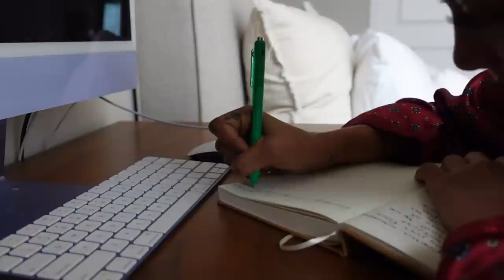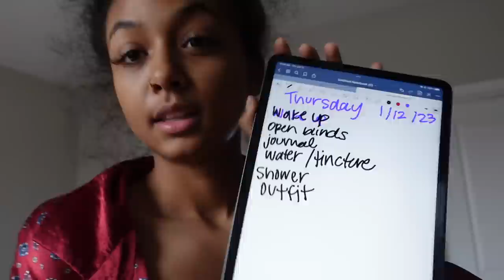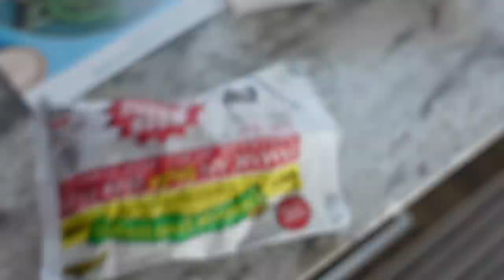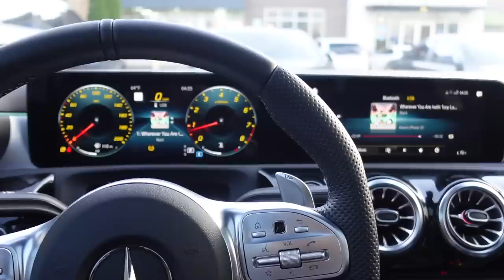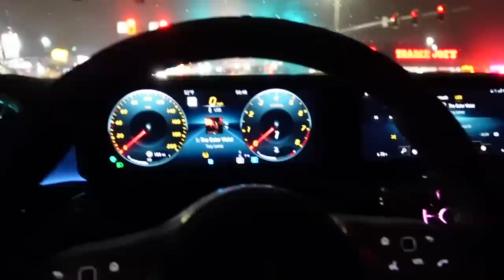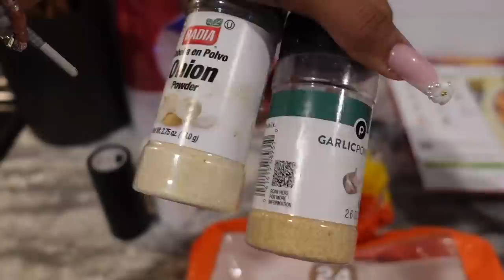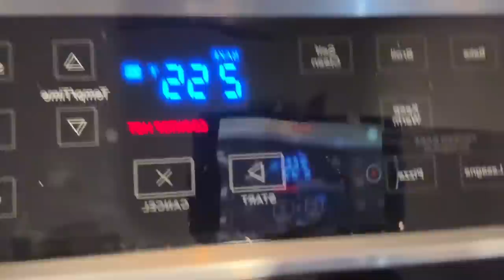day in my life vlog + come with me to my appointments | living alone at 19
Get ready with me for the first day of school and come with me to my appointments.  I love you guys so much! 🧡

🧡 FAQ
Age?: 19
Birthdate?: 4/18/2003
Where do I live?: Huntsville, AL